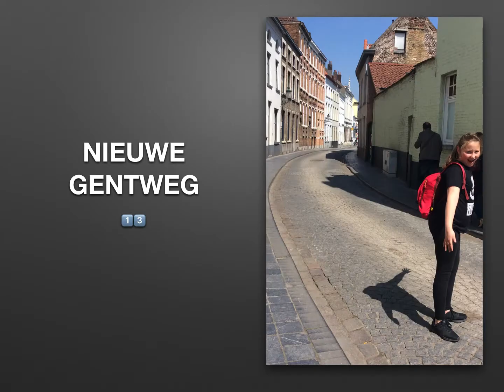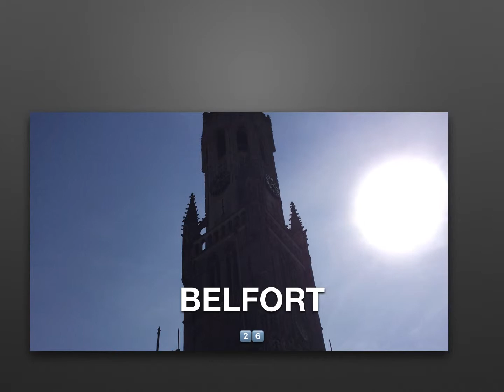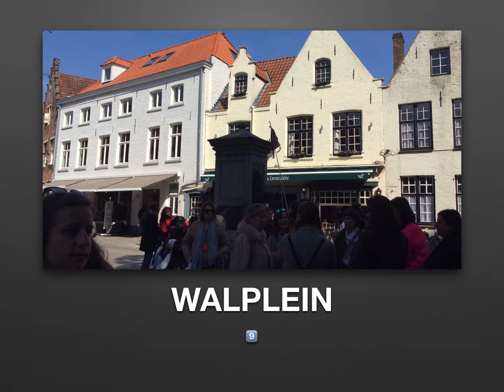Keynote groep 8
Keynote stadzoektocht GWP Brugge 2017 Marwan, Kobe, Camille, Phebe, Lena en juf Joke